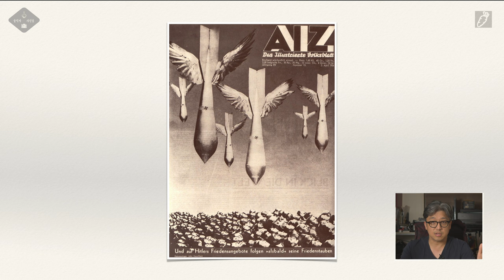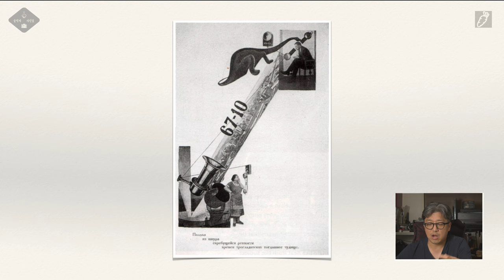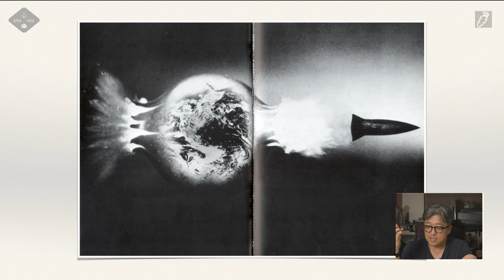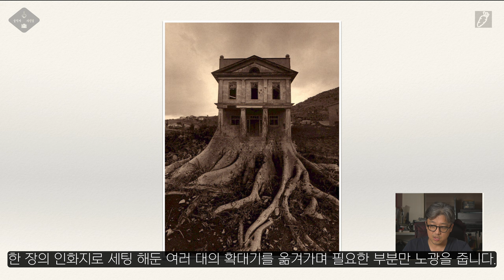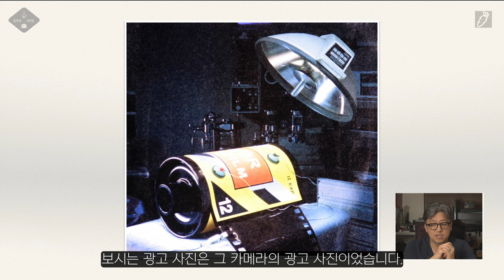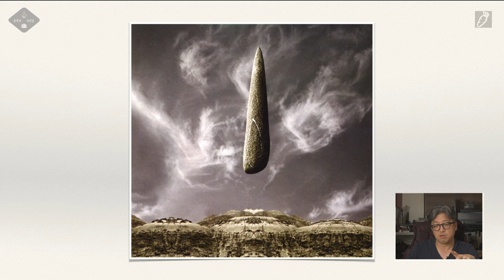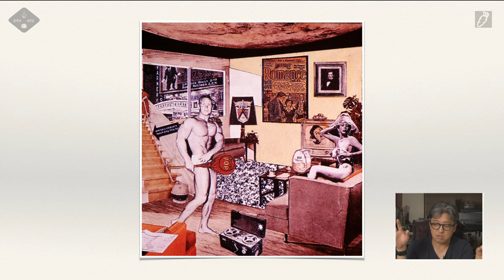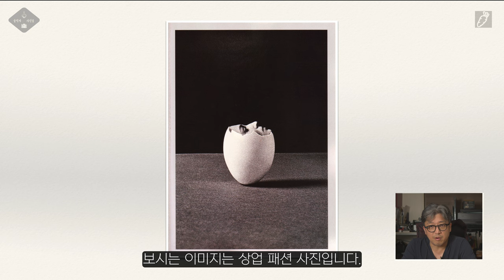사진 그 변형의 끝판왕 [술먹자~사진술]:EP05 포토몽타주, 포토모자익, 포스트모던니즘 그리고 뉴미디어 아트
벌써 다섯번째 이야기 입니다. 이제 다다이즘에서 시작해서 뉴미디어 아트 단계까지 가 봅니다.

0:00       intro
0:38       지난시간 정리
1:45       시작 - 정치적인 포토 몽타주
6:00       소비에트 연방의 몽타주
7:11       미국의 정치적인 포토 몽타주
8:26       자본주의
9:20       포토 몽타주 정리
11:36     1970년 초현실주의 작업들
15:06     디지털 사진
20:36     Photography after photography
21:50     팝 아트, 플럭서스 그룹 그리고 미디어 아트
24:12     포스트모더니즘
28:18     정리
29:45     마무리

입니다. 많은 관심 부탁 드립니다.